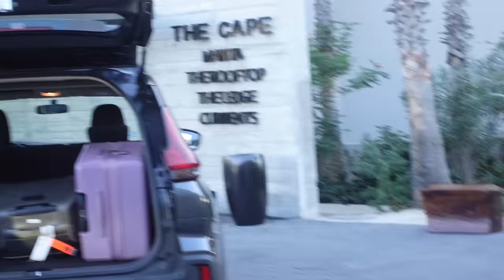TRAVELING WITH MY BEST FRIEND ♡ WERE IN CABO BABYYY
HEYYYY GIRLSSS omg welcome back to another weekly vlog this is the last of the travel era... for literally a week or two then were off to NYC and LA BABYY LMFAO i cant believe this is my life im so excited to share these experiences with you omg thank you for loving and suppoting me - i could never thank you enough!! HOPE U ENJOY XOXO

AMAZON STOREFRONT ♡

SOCIALS ♡

FAMILYS CHANNELS ♡

FAQs ♡

23 years old, graduated nursing school, now a full time content creator!